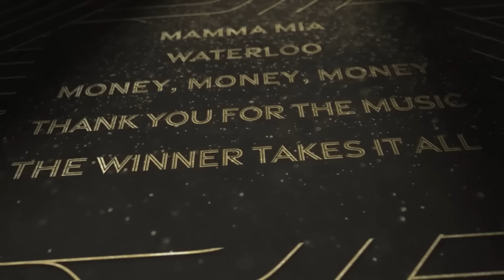Más de 50 juegos de Xbox DESVELADOS en la Gamescom 2022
La Gamescom 2022 nos ha traído un montón de lo que más nos gusta: ¡juegos, juegos y más juegos! Desde los próximos títulos de Xbox Games Pass, Lies of P y High On Life, hasta algunas sorpresas como Killer Klowns From Outer Space y New Tales of the Borderlands, hay un montón de títulos de Xbox que llegarán muy pronto, ¡y aquí están algunos de ellos!